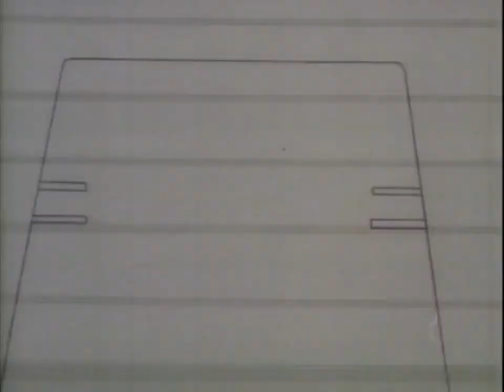M.A.S.K Intro Theme Song (1985-1986)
80s CARTOON of the Day:  M.A.S.K (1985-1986)

Follow Me, I’m Now EVERYWHERE!